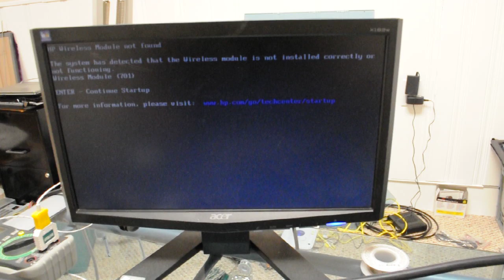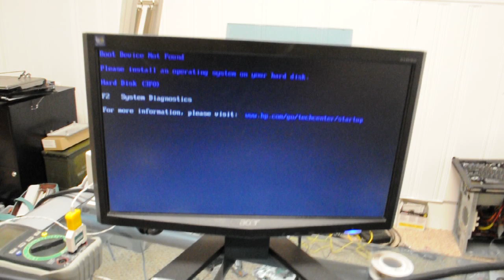HPReflow.com laptop repair for a HP DV4 Intel laptop with a bad charging circuit and damaged mosFET.